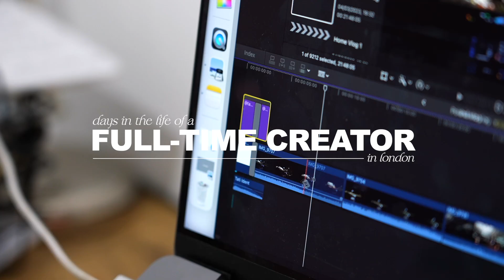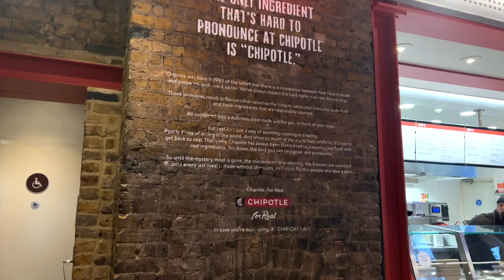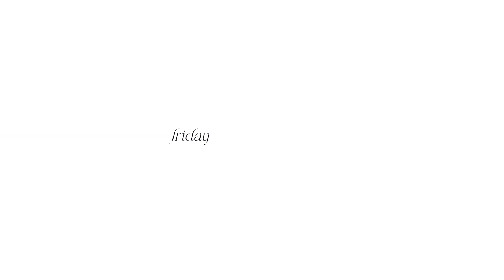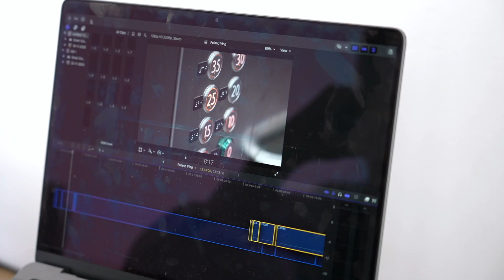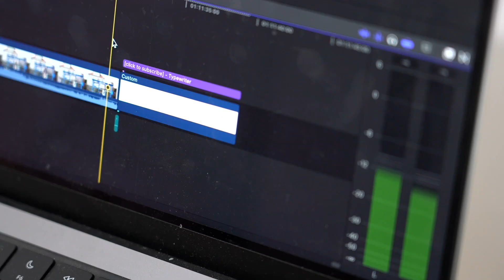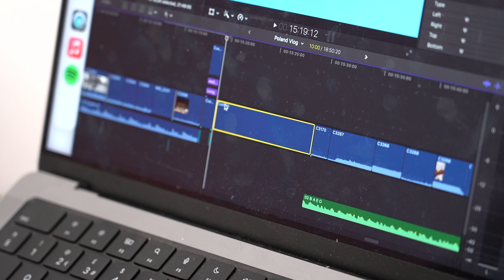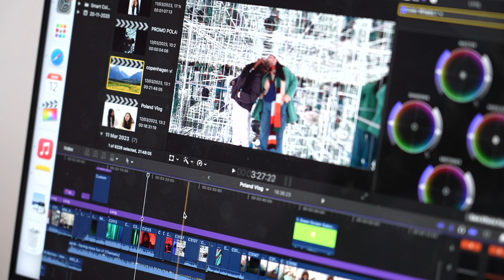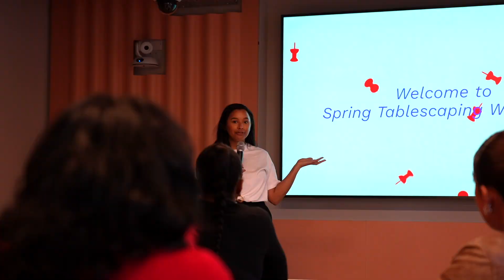A Few Days In The Life of a Full-Time Content Creator In London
Hey guys! I hope you enjoy this new vlog of a few days in the life as a full-time content creator in London! In this video I cover:

- My Current Must-Have Pieces Of Equipment (eg. @sonyelectronics A7S III)
- My Brand Partnership Workflow Checklist
- My 10+ Step YouTube Video Editing Workflow on @Apple Final Cut Pro
- BTS Shooting For Brands (@Coca-Cola, @theartofldn & More)
- Content Creator/Influencer Events (eg. w/@pinterest & @johnlewisretail)
- Q&A from your IG questions

FAQs:
How old am I?: 23
Where am I from? : From Kenya & Zambia. Born and raised in London
What University Do I Go To?: University Of Portsmouth (Graduated - BSc 1st Class Hons)